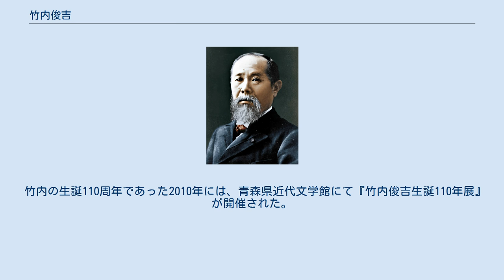竹内俊吉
竹内 俊吉（たけうち しゅんきち、1900年2月5日 - 1986年11月8日）は日本の政治家、文人。
青森県知事、青森放送会長などを務めた。
長男の竹内黎一も政治家で、科学技術庁長官などを務めた。
 1900年、青森県西津軽郡出精村（現・つがる市）の農家に生まれる。
尋常小学校卒業後、三田英学校を中退し、1925年に東奥日報に入社。
『サンデー東奥』編集責任者、社会部長、整理部長、取締役を歴任。
1940年に退社（後に顧問）。
青森県議会議員を経て、1942年の第21回衆議院議員総選挙で初当選。
 第二次世界大戦後は公職追放されたが、追放解除後に民主党公認で出馬した1955年より衆議院青森県第2区で3期連続で当選。
第2次岸内閣で外務政務次官、第2次池田内閣第2次改造内閣で大蔵政務次官を歴任。
 一方、1953年9月26日から1962年10月28日までラジオ青森社長、後に会長を歴任。
 前知事の山崎岩男が病に倒れたのを受け、自民党の候補者調整が難航した後に県連会長として事態を収拾する形で1963年の青森県知事に出馬・当選。
むつ小川原開発を推進。
「待ちの政治家」と呼ばれた。
4期16年にわたる任期の後、副知事だった北村正哉を後継者に指名して引退。
1986年11月8日に急性心不全のため逝去。
86歳没。
 大の相撲好きで、昭和初期の大ノ里や清水川、鏡岩を始め、多くの青森県出身力士と深い交遊があり、津軽出身の横綱：2代目若乃花幹士の後援会長も務めていたこともあった。
 竹内は文人としても知られ、青年時代から短歌・俳句を投稿・発表したりしていた。
東奥日報時代に文学雑誌『座標』を創刊し、小説家として東奥日報紙上に『海峡』を連載していたこともある。
 政治家となってからも公務の傍らに油絵を描いて政界での展覧会に出品したり、俳句誌『春燈』に投稿を続けるなど精力的な文化活動も続けていた。
 また、竹内は棟方志功（版画家）、成田雲竹（民謡歌手）を発掘し、その才能を認めて世に出る後押しをした人物でもあった。
 竹内の生誕110周年であった2010年には、青森県近代文学館にて『竹内俊吉生誕110年展』が開催された。